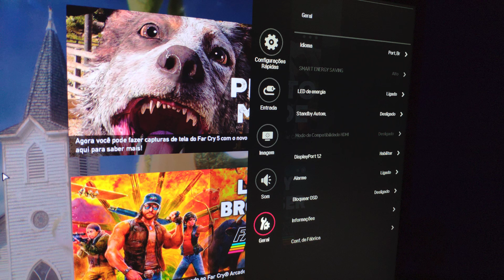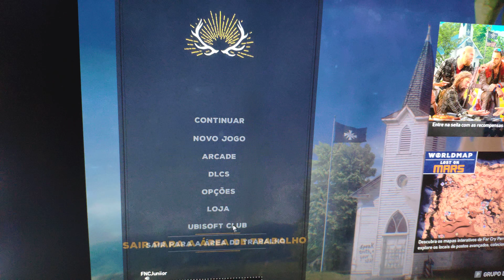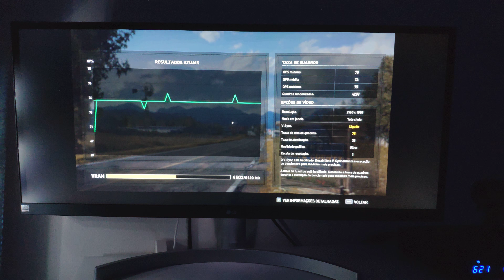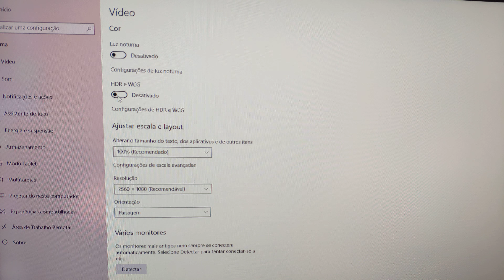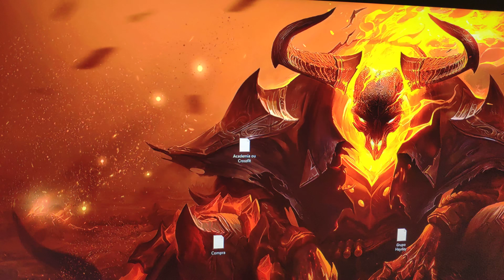Review básico do monitor 29KW600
Minuto muito bom, ultrawide 75hz com resolução de 2560x1080, tem cores ótimas mesmo sendo HDR "FAKE", quanto ao som do monitor posso assegurar que não precisa usar caixinhas de som nem nada por que ele já entrega uma boa fidelidade sonora com seus dois alto-falantes de 5w cada, qualquer dúvida galera por favor postar nos comentários, agradeço a quem assistiu o vídeo, desculpem aí qualquer defeito no vídeo, não sou um YouTube profissional apenas um usuário tentando passar as impressões dele sobre o monitor.